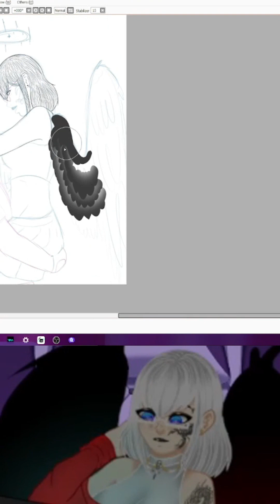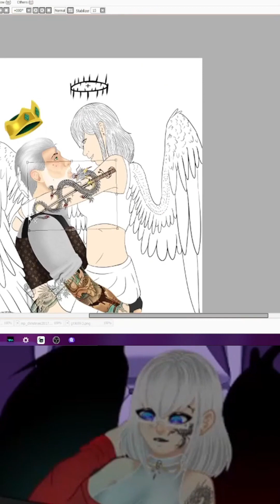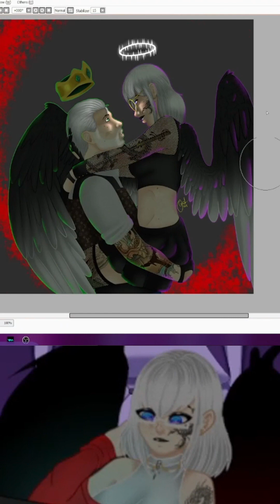Speedpaint - Nothing But You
"an she looked into his eyes, an suddenly, there was nothing in the world but him."